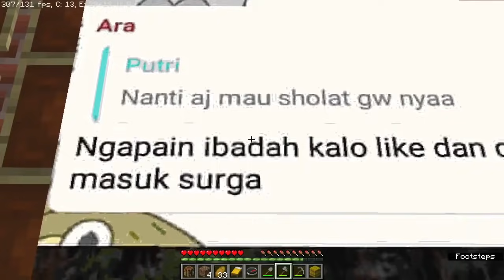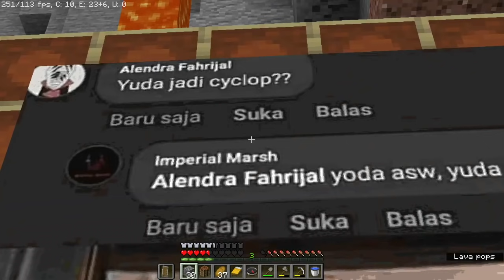Minecraft tapi Kalau Gue KETAWA Gue KALAH!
Inspired by @GeorgeNotFound